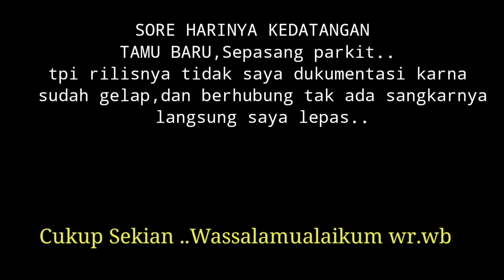Aviary Update hari ke 7 ||Rilis Poksai Hongkong & Koci||Berlatih bersahabat dgn Burung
Assalamualaikum we.wb
kali ini disamping melihat perkembangan burung diaviari,kita rilis dua pasang burung,dan kita berlatih jadi sahabat mereka juga.